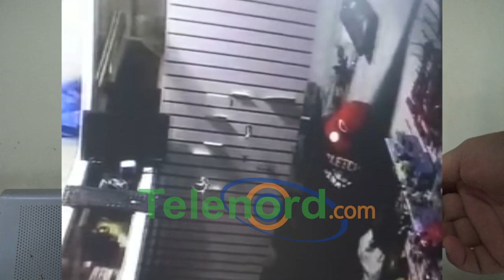Propietario de taller afectado por robo en SFM pide dejen encerrado a presunto ladrón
San Francisco De Macorís.- El propietario de un taller de puertas y ventanas que fue víctima de robo el pasado fin de semana, exigió a las autoridades que el presunto ladrón se mantenga en prisión.

Nicasio Hidalgo expresó que Noel Sánchez, apresado el martes 16 de mayo, es el culpable del robo cometido a su empresa, valorado en RD$ 150 mil en herramientas de su taller ubicado en el sector Vista al Valle.

Aclaró que está no es la primera vez que es víctima del robo por parte del acusado, por lo que pidió a la Policía Nacional que haga lo posible para dejarlo encerrado.